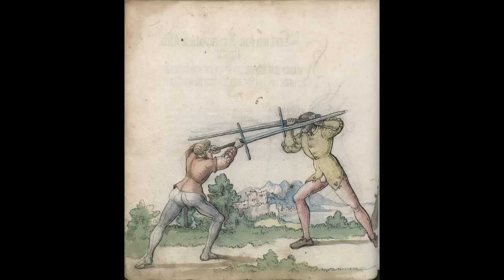Goliath Krumphau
Our interpretation of the Krumphau plate from the Goliath fechtbuch.  Here is a translation of text immediately preceding the image:
(Translation by Mike Rasmusson)
"Glosa: The arc strike is one of the four displacements against the four guards, in that with it one breaks the guard named the Ox, and it also drives onto the Over and Under Strikes. When you come to him in the pre-fencing, if he stands against you holding his sword before his head in the guard of the Ox, on his left side, then put your left foot forward, and hold your sword on your right shoulder, in the guard, and spring with the right foot well to your right side against him, and strike him with the long edge, from crossed arms, over the hands."